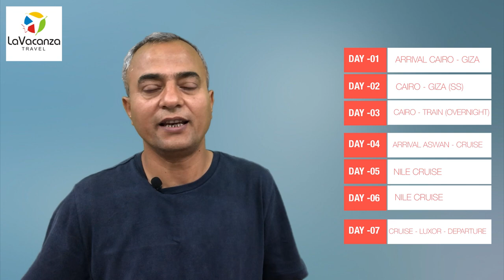EGYPT holiday tour packages (Step-by-Step)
Egypt holiday packages or tours let you discover one of the oldest civilizations in the world. It is an opportunity to explore the great pyramids of Giza, Temples, Museums, and the Tombs in the desert of Egypt or officially 'The Arab Republic of Egypt'.

Cruising on river Nile and exploring the ancient cities of Cairo, Luxor, Aswan is very popular among Indian tourists.

CAIRO:
The capital of Egypt and home to the Egyptian Museum.

GIZA:
Is home to The Great Pyramids and the Great Sphinx of Giza

LUXOR:
A famous town is a home to the Valley of the Kings.

ASWAN:
City in the south of Egypt, Aswan is embarkation or disembarkation for the Nile Cruise

Many Indians also love to visit:

HURGHADA:
A beach resort town along Egypt’s Red Sea coast.

SHARM AL SHEIKH:
Located between the desert of the Sinai Peninsula and the Red Sea, Sharm el-Sheikh is a popular resort town.

ALEXANDRIA:
The ancient city of Alexandria is the gateway to the Mediterranean.

BEST TIME TO VISIT IN EGYPT

The best time to visit Egypt is between October and April. Cooler temperature allows you to walk in the busy streets of Cairo, enjoy a Nile cruise, visit the Giza Pyramids and discover the Tombs and temple in the deserts of Egypt.

EGYPT TOP ATTRACTIONS

Archaeological sites, ancient Egyptian necropolis, Temples and, Museums in both North and South Egypt are the highlight of most holiday packages and tours to Egypt. Top attractions are

THE GREAT PYRAMIDS OF GIZA -
As one of the Ancient Wonders of the world, the Pyramids of Giza are the top tourist attractions in Egypt.

VALLEY OF KINGS -
This is where most of the Pharaohs of the New Kingdom of Egypt are buried.

THE NILE -
Anyone familiar with Egypt itinerary, also knows that a Nile River cruise is a must. Nile River is among the longest waterways in the world, known for its archaeological sites on the banks of the river. It was the biggest reason for the development of the civilization of early Egypt.